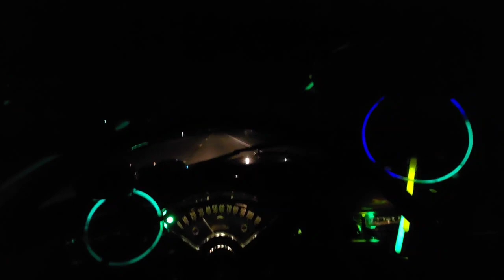Saturday Night Cruisin in a 1956 Bel Air (POV)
So I made this mistake of watching the film American Graffiti, and was instantly obsessed with obtaining an old car to cruise around in.  In said style.

please excuse my crappy video editing xD